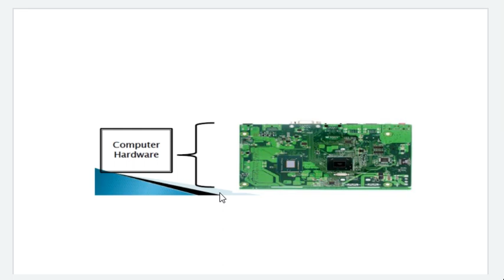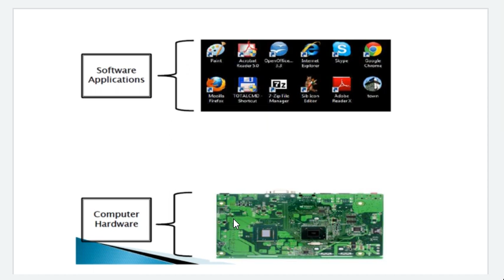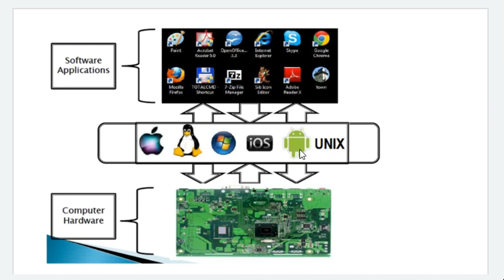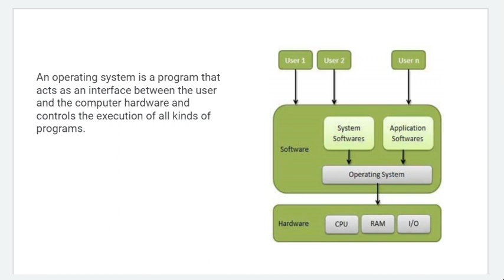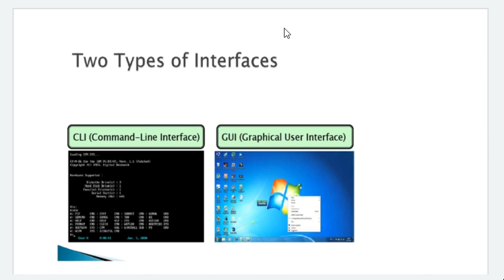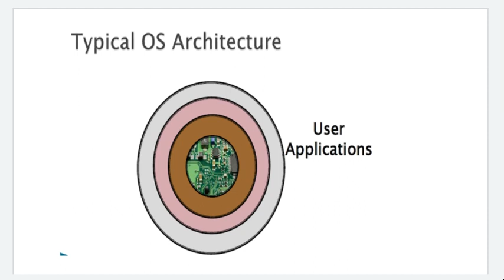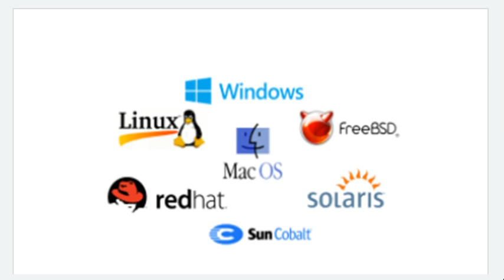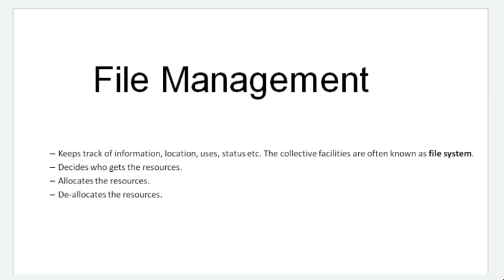Lect 1 : Operating System Introduction | Advantage and Disadvantage